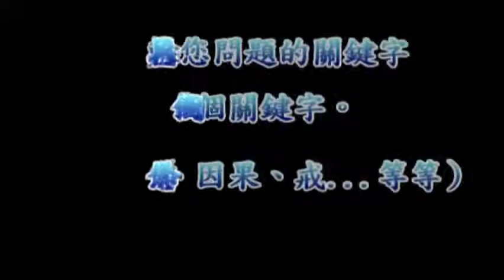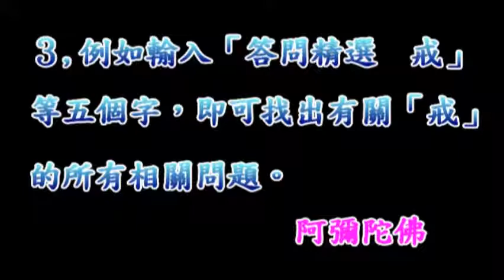淨空老法師佛學答問精選：自己修行，除了誦經、念佛外，在遇到不能克服的阻礙時，應如何克服？